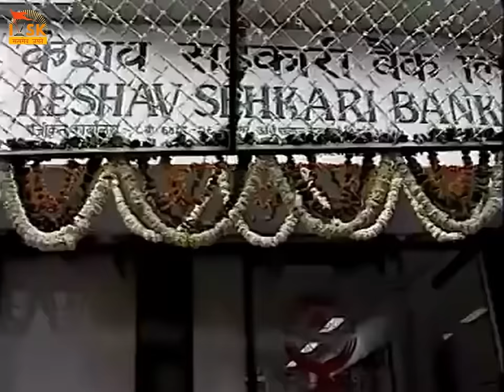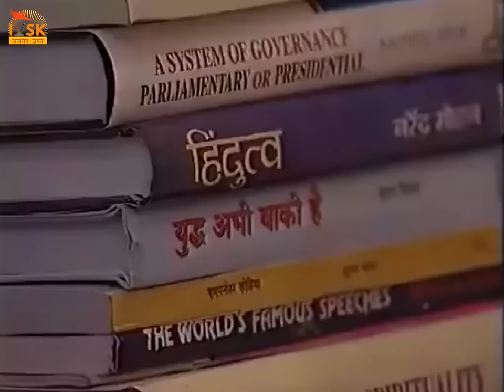RSS Sarsanghchalak Prof Rajendra Singh (Rajju Bhaiya) Ji's only TV Interview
पूजनीय रज्जू भैया जी का एकमात्र  TV Interview जिसमे उन्होने तत्कालीन संघ से जुड़े सभी प्रशनों के उत्तर दिये है।